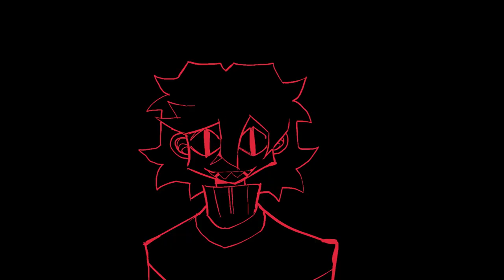Incoming // animation meme // flash warning //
first time tweening
i thought it'd be cool to use it here : D